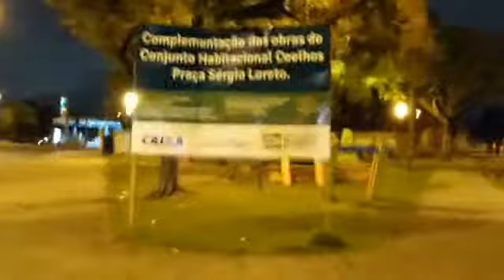(Sotero TV2) Praça Sérgio Loureto, Pauco Do São João Da Capita! É Show-03/06/2019/Recife,PE-🇧🇷